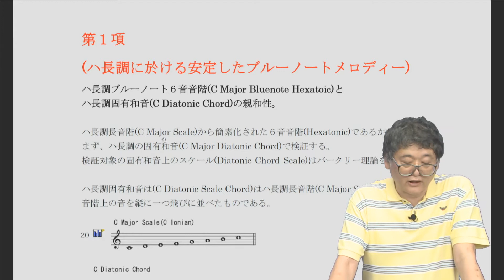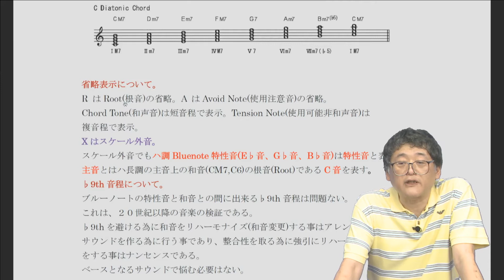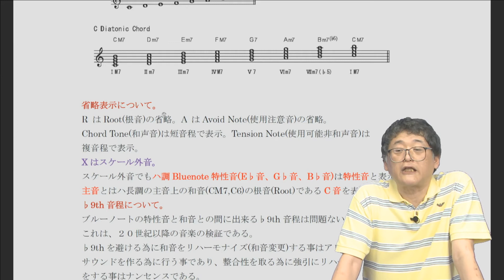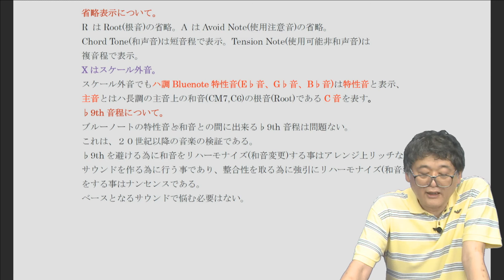Jazz & Blues 新理論講座 第５回(西直樹 e音楽塾) 第２章第１項 長調ダイアトニックコード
１２個の長調ブルーノート６音音階(Major Bluenote Hexatonic)
転回すれば短調ブルーノート６音音階(minor Bluenote Hexatonic)
を覚え、習得（演奏、作曲）出来れば調性の有るすべての曲を
Bluesフィーリングで表現できる。
Bluesとは、クラシックの音楽的な学習がそれほどなくても（まったくない場合も多々有る）発展してきた経緯がある。
メロディーが独立性を持ちコード進行との関係が緊張感と弛緩を交互に作り上げるこの特殊な関係は長調に於いては長調とも短調ともとれない独特の魅力を持ち、短調に於いては強力な暗さを作り上げる。
ブルースはもちろん、ゴスペル、R&B、ロックンロール、ロック、ポップス、ジャズなどかなりの影響が見て取られる。クラシック音楽も印象派以降影響が出ている。
しかしながら、理論的または実践的な分析がそれほでなされていないのも現実である。
ここに、現実的に演奏出来る方法論と理論を書き記す。